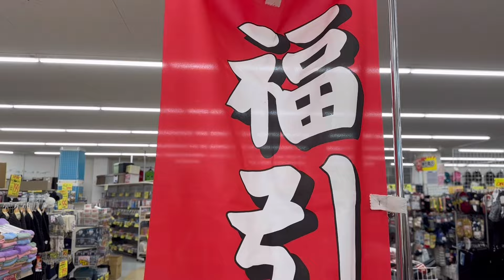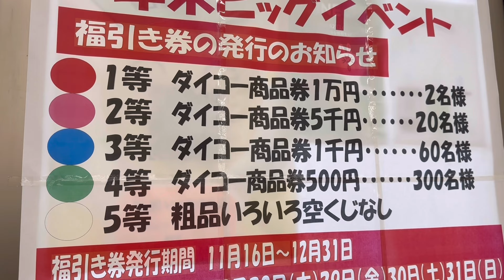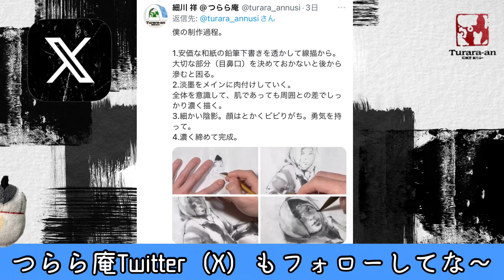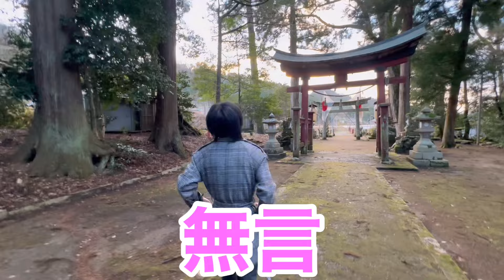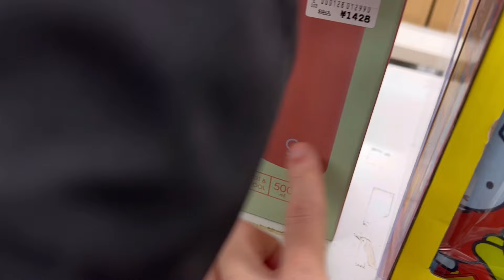【日曜Vlog】〜またしてもやらかすしょーちん。ママ〜 つらら庵の休日。2024.01.21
初詣でやしょーちん。ママの初やらかしです！

つらら庵の一週間の記録として、自分用に作っているようなルーティン動画です。
こんな動画、今流行りのVlogと言ってもいいんだろうか？

商品紹介で溜まりに溜まった撮り溜めを一挙公開！
いつもいくダイコーでも抽選会や初詣など盛りだくさん！

【人気動画】

・水彩画人気No.1動画 グリザイユ